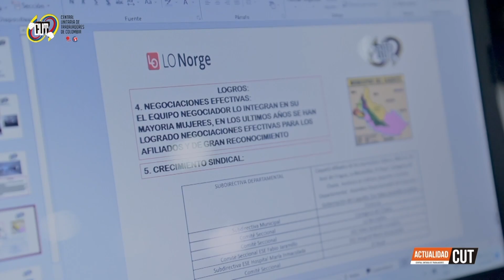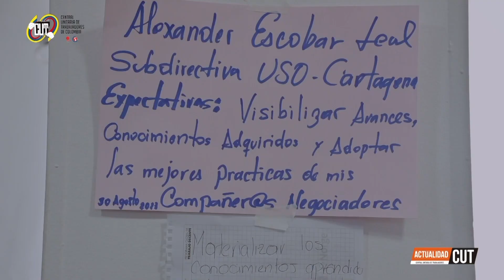ActualidadCUT - 9 de Septiembre || Encuentro Negociadores y Promotores de Afiliación y Crecimiento